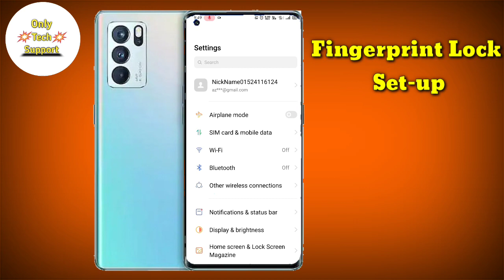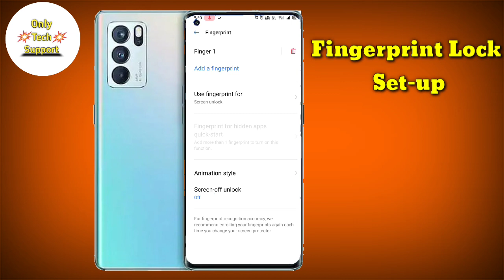How To Set Fingerprint Lock in Oppo Reno 6 5G, Oppo Reno 6 Main Fingerprint Lock Keise Lagaen,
1. Realme 8  Video

2. Samsung Galaxy A52 Videos

3. Samsung Galaxy M02S Videos

4. Samsung Galaxy A12 Videos

5. Realme Narzo 30A Videos

6. Realme Narzo 30 Pro Videos

7. Realme X7 And X7 Pro Videos

8. infinix SMART 5 Videos

9. Vivo Y20G Videos

10. Vivo Y12S Videos